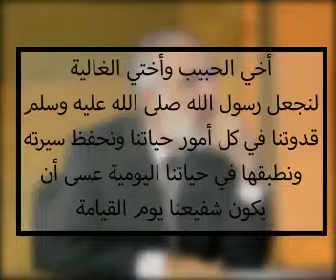الشيخ عمر عبد الكافي